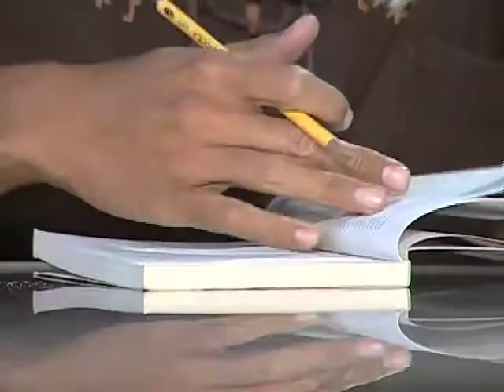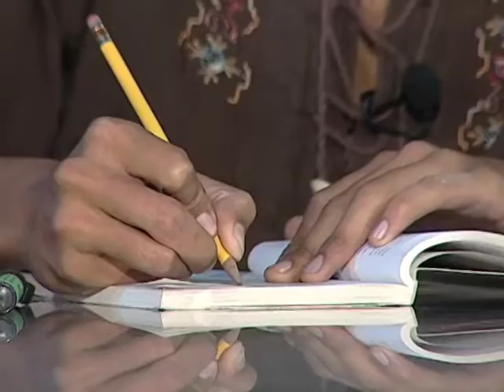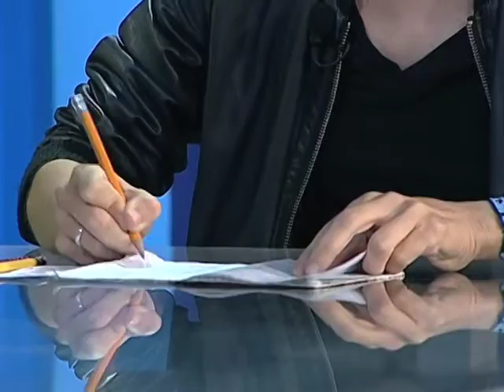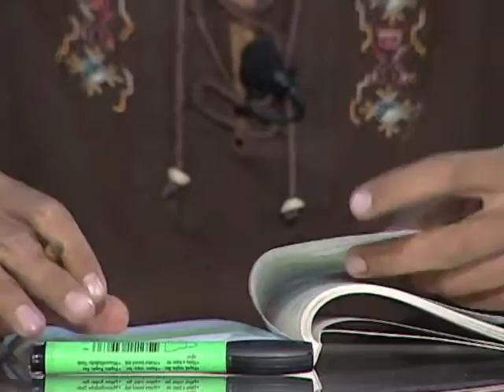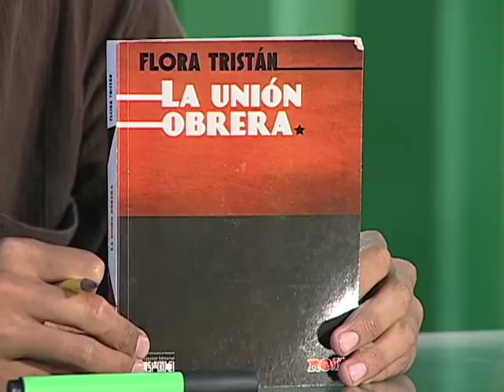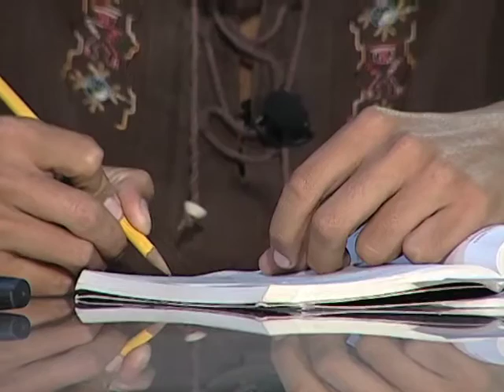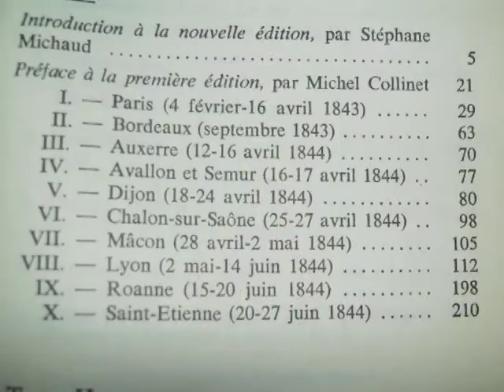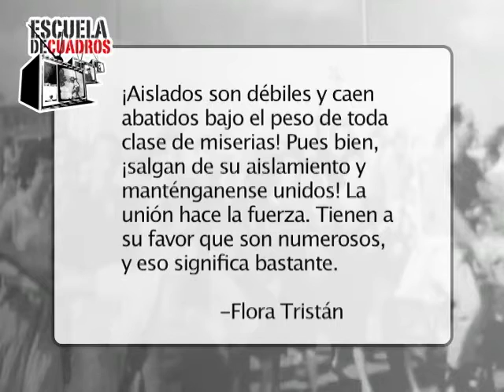Programa 184 - Vida y lucha de Flora Tristán (Vladimir Acosta)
En este programa estudiamos la vida, lucha y pensamiento de la revolucionaria socialista y feminista Flora Tristán con Vladimir Acosta.